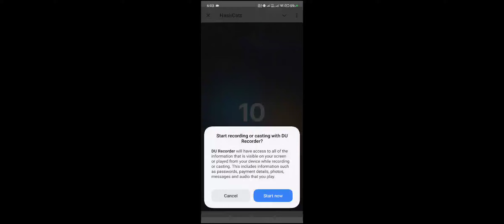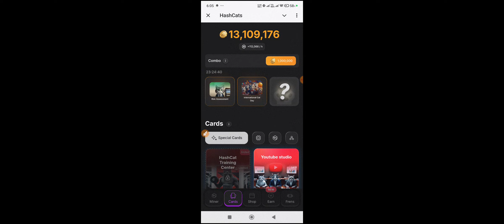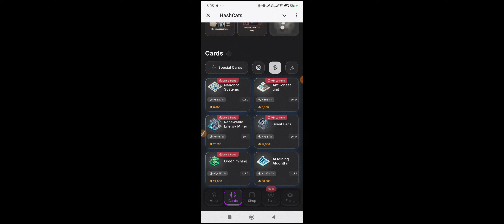Hashcats Daily Combo 30 November | Hashcats Combo Today Card | hashcats airdrop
Hashcats Daily Combo 30 November | Hashcats Combo Today Card

Hashcats Daily Combo 30 November
Hashcats Combo Today
Hashcats Combo Today 30 November
hashcats Daily Combo
Hashcats Combo Today Card
30 November Hashcats Daily Combo
Daily Combo 30 November

hashcats combo today
hashcats daily combo
hashcats
hash cats
airdrop
today's hashcat daily combo card 30 November
hash cats daily combo
30 November hashcats daily combo
daily combo
hashcat
hash cats daily combo card 30 November
30 November hash cats daily combo
daily combo 30 November hashcats
blum
airdropwithdrawal
today's combo cards
hashcats combo cards
hashcats 30 November
hash cats 30 November
combo
hashcats 30 November
hash cats daily combo 30 November
30 November hashcats daily combo

30 November hashcats daily combo
30 November hashcats combo
hash cats combo
30 November hashcats daily combo